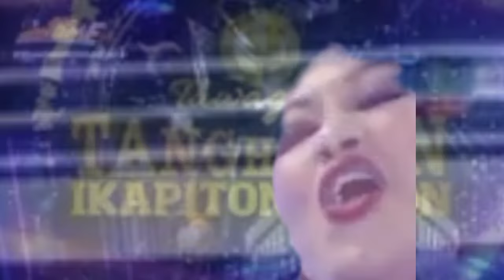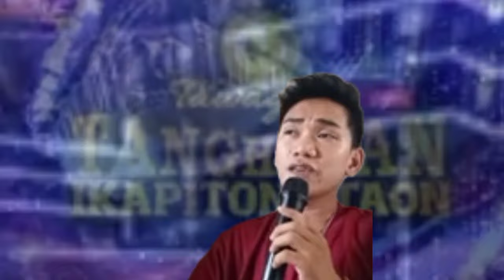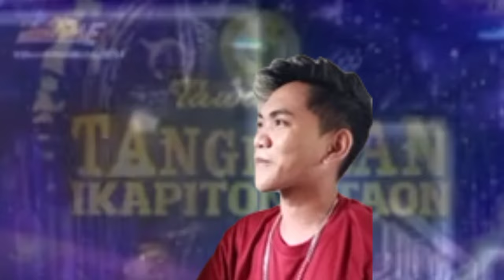GRAND FINALS? TAWAG NG TANGHALAN SHOWTIME LABANAN NG MAGAGALING VENSOR DUMASIG VS. JOY ESCALANTE??